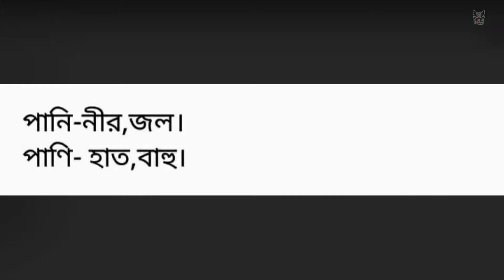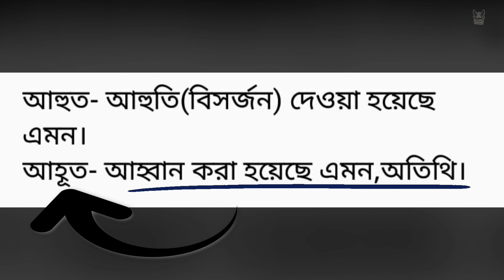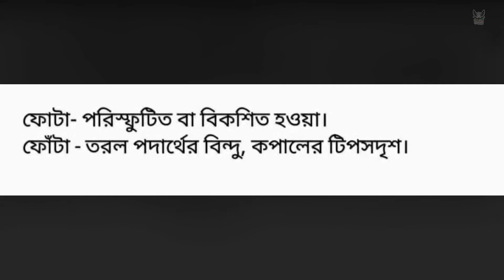এক বাক্যে বানানের পার্থক্য // শুদ্ধ বানান ও শব্দ ব্যবচ্ছেদ অভিযান পর্ব-১ // প্রায় সমোচ্চারিত শব্দ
আমরা প্রায়ই শব্দগুলোর অর্থ নিয়ে বিভ্রাটে পড়ে যাই কোনটা ঠিক? ওদিকে সামান্য ই-কার বা ঈ-কার এর ভুলের কারণে গোটা শব্দের অর্থই পালটে যায়!
সেসব বহুল ব্যবহৃত শব্দের ঠিক বানান নিয়ে আজকের উপস্থাপন।
শুদ্ধ বানান ও শব্দ ব্যবচ্ছেদ অভিযান পর্ব-১
শুদ্ধ বানান প্রচারের একটি ক্ষুদ্র প্রয়াস।

তথ্যসূত্র- Md. Shahin Hossain